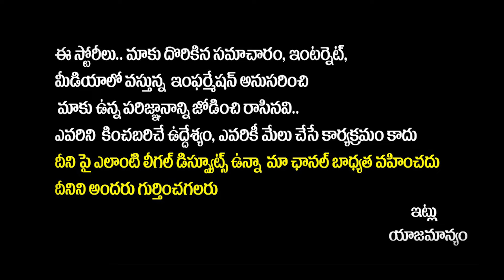Jai Bharat National Party Manifesto Released | JD Lakshmi Narayana | AP Politics | Yuvagalam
Regards,
Yuvagalam Team